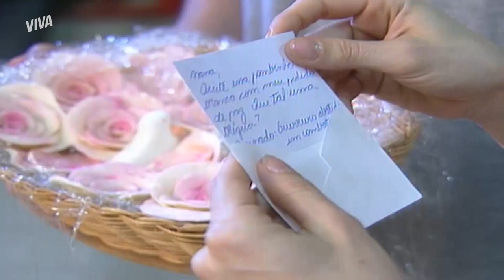ALEXANDRE FAZ GUIOMAR BRIGAR COM RAUL NOVAMENTE! | A VIAGEM | MELHOR DO DIA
Alexandre prometeu a Diná que não influenciaria mas ninguém, mas não aguentou e fez com que Guiomar e Raul brigassem. Ela falou um monte para o genro sobre Andrezza, e a filha dela acabou se aborrecendo com a cena 🥺 Spoiler: Diná vê tudo. E agora, Alexandre? Vem descobrir a desculpa que ele vai usar em AViagemNoVIVA!

Capítulo 164, dia 29 de junho de 2021, terça-feira.